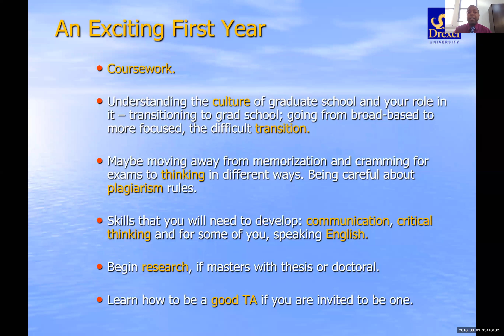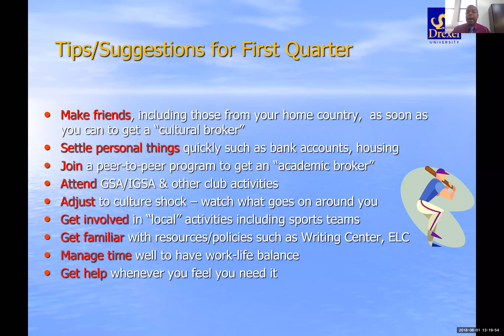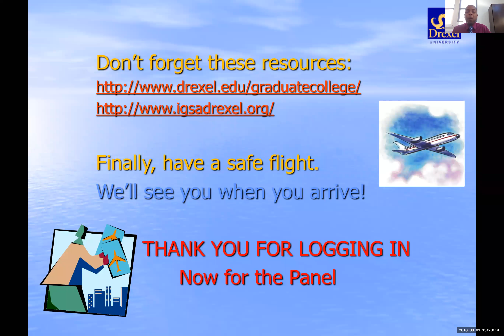International Graduate Student Webinar 08/01/2018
Recorded Wednesday, August 1, 2018. This interactive online on-boarding information session (webinar) was scheduled for new, incoming international graduate students starting in the Fall Quarter of 2018.

During the webinar, students received a comprehensive overview of Drexel from the Faculty Advisor of IGSA, Dr. Michael Ryan, a special message from our the IGSA President, Mr. Saurajyoti Kar, a PhD student in the College of Engineering, a panel discussion comprised of current international graduate students, faculty and professional staff members and an interactive Question & Answer (Q&A) session about a wide range of topics concerning international students.